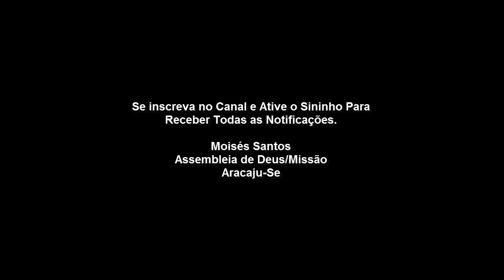Lição 05 - Um Inimigo Que Precisa Ser Resistido.(CPAD 1º TRIMESTRE 2019)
Lição 06 - Quem Domina a Sua Mente?

TEXTO ÁUREO
 Sujeitai-vos, pois, a Deus; resisti ao diabo, e ele fugirá de vós. (Tg 4.7)
VERDADE PRÁTICA
O Senhor Jesus provou na tentação do deserto que o Diabo não é invencível.
LEITURA DIÁRIA
SEG. Sl 37.8: Quem resiste ao mal abandona a ira
TER. Pv 6.16-19: As sete coisas às quais devemos resistir porque Deus as aborrece
QUA. Ef 4.27: Resistir ao Diabo é não dar lugar a ele
QUI. Ef 6.13: Temos a armadura de Deus para resistir no dia mau
SEX. 1 Pe 5.9: A resistência ao Diabo e ao pecado deve ser firme na fé em Jesus
SÁB. Ap 12.11: Os vencedores são os que resistem ao mal pelo sangue do Cordeiro

OBJETIVOS ESPECÍFICOS
I- Falar a respeito dos destinatários, conteúdo e tema da epístola;
II- Refletir a respeito dos deleites da vida;
III- Conscientizar que devemos resistir o Inimigo.

Significado de deleite: sensação ou sentimento aprazível; satisfação.
Deleite é o ato de  demonstrar um excesso de satisfação ou contentamento em relação a algo. O deleite também pode significar o “saboreamento” de determinada situação ou ação, ou seja, o sentimento de aproveitamento positivo sobre o acontecido.

Morto em 62 d.C., também conhecido como Tiago de Jerusalém, Tiago Adelfo ou ainda Tiago,

Tiago 4:7 - Sujeitai-vos, pois, a Deus, resisti ao diabo, e ele fugirá de vós.

I – A EPÍSTOLA DE TIAGO
João 7:5 - Porque nem mesmo seus irmãos criam nele.

Marcos 3:21 - E, quando os seus ouviram isto, saíram para o prender; porque diziam: Está fora de si.

Gálatas 1:19 - E não vi a nenhum outro dos apóstolos, senão a Tiago, irmão do Senhor.

Tiago era pastor da igreja de Jerusalém.

Atos 15:13-22 - E, havendo-se eles calado, tomou Tiago a palavra, dizendo: Homens irmãos, ouvi-me:
14 - Simão relatou como primeiramente Deus visitou os gentios, para tomar deles um povo para o seu nome.
22 - Então pareceu bem aos apóstolos e aos anciãos, com toda a igreja, eleger homens dentre eles e enviá-los com Paulo e Barnabé a Antioquia, a saber: Judas, chamado Barsabás, e Silas, homens distintos entre os irmãos.

II – OS DELEITES DA VIDA

Tiago 1:14 - Mas cada um é tentado, quando atraído e engodado pela sua própria concupiscência.
Tiago 1:15 - Depois, havendo a concupiscência concebido, dá à luz o pecado; e o pecado, sendo consumado, gera a morte.
2 Timóteo 3:4 - Traidores, obstinados, orgulhosos, mais amigos dos deleites do que amigos de Deus,
Tiago 4:1 - De onde vêm as guerras e pelejas entre vós? Porventura não vêm disto, a saber, dos vossos deleites, que nos vossos membros guerreiam?

Tiago 4:5 - Ou cuidais vós que em vão diz a Escritura: O Espírito que em nós habita tem ciúmes?

III – RESISTINDO AO INIMIGO
Lucas 4:13 - E, acabando o diabo toda a tentação, ausentou-se dele por algum tempo.
Efésios 6:13 - Portanto, tomai toda a armadura de Deus, para que possais resistir no dia mau e, havendo feito tudo, ficar firmes.

1 Coríntios 10:13 - Não veio sobre vós tentação, senão humana; mas fiel é Deus, que não vos deixará tentar acima do que podeis, antes com a tentação dará também o escape, para que a possais suportar.

Lucas 22:40 - E quando chegou àquele lugar, disse-lhes: Orai, para que não entreis em tentação. Ou seja, o que Jesus quis dizer foi o seguinte: Orai para que não cedais as tentações!

Mateus 26:41 - Vigiai e orai, para que não entreis em tentação; na verdade, o espírito está pronto, mas a carne é fraca. Então quer dizer que se eu vigiar e orar não serei tentado? Não é isso que o texto quer dizer, mas, vigiai e orai para não ceder a tentação quando fores tentado...

Tiago 1:12 - Bem-aventurado o homem que sofre a tentação; porque, quando for provado, receberá a coroa da vida, a qual o Senhor tem prometido aos que o amam.

Gálatas 5:16 - Digo, porém: Andai em Espírito, e não cumprireis a concupiscência da carne.

Tito 3:3 - Porque também nós éramos noutro tempo insensatos, desobedientes, extraviados, servindo a várias concupiscências e deleites, vivendo em malícia e inveja, odiosos, odiando-nos uns aos outros.

2 Coríntios 10:4 - Porque as armas da nossa milícia não são carnais, mas sim poderosas em Deus para destruição das fortalezas;

CPAD, Escola Dominical, Lição 05 - um Inimigo que precisa ser resistido, Batalha Espiritual, Precisa, resistido,batalha, Guerra espiritual, Lições Bíblicas2019, Assembleia de Deus,1 º Trimestre 2019,Lições Bíblicas Adultos 2019Lição 5 1º Trimestre 2019,